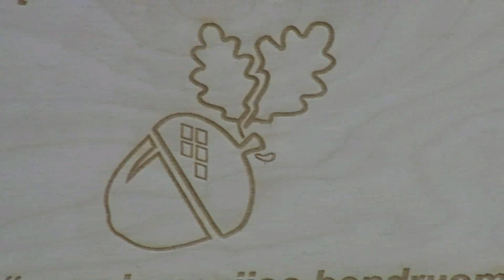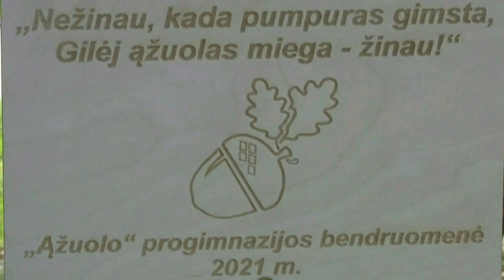„ĄŽUOLO“ DIENOS ŠVENTĖ 2021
,VILKAVIŠKIO „ĄŽUOLO“ PROGIMNAZIJA, „ĄŽUOLO“ DIENOS ŠVENTĖ 2021